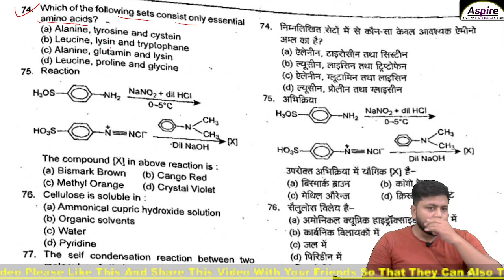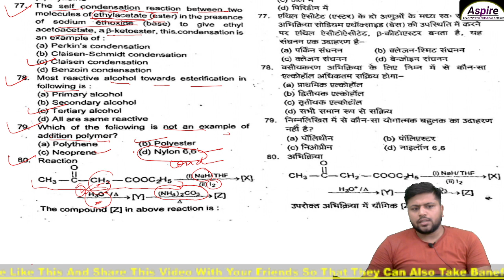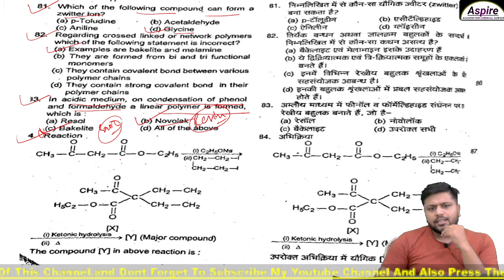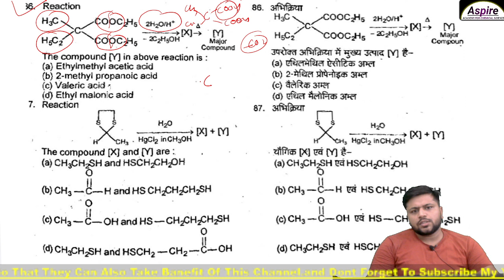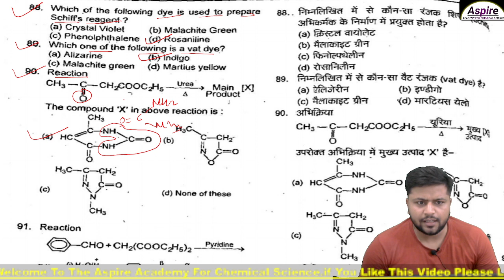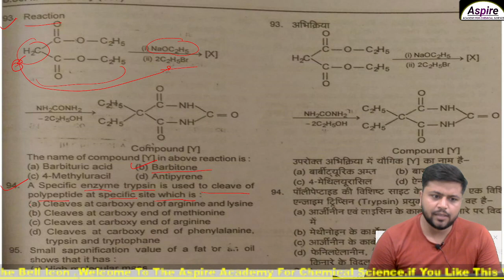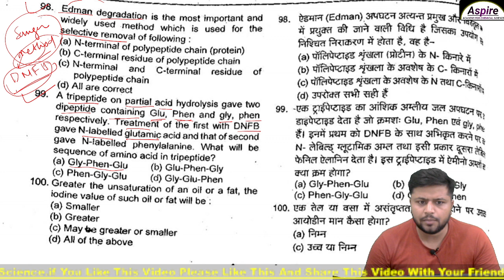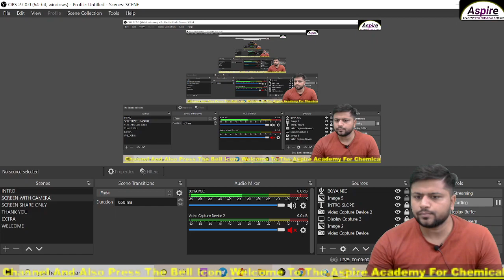BSc 3rd year//Organic Chemistry paper 2019// complete solution // part 4 // by Sunny Sharma